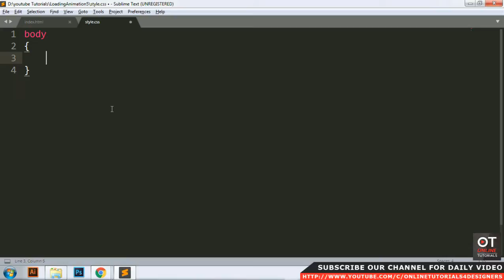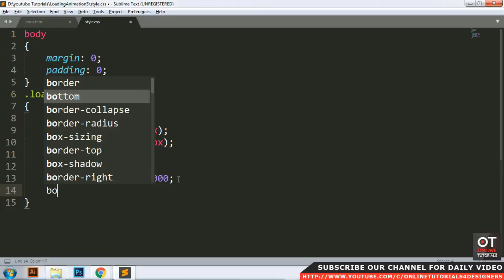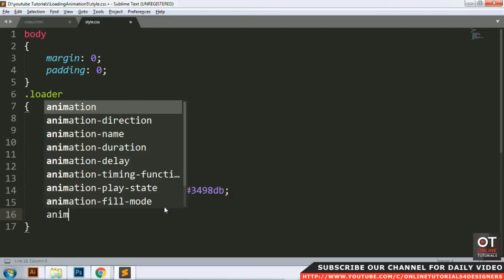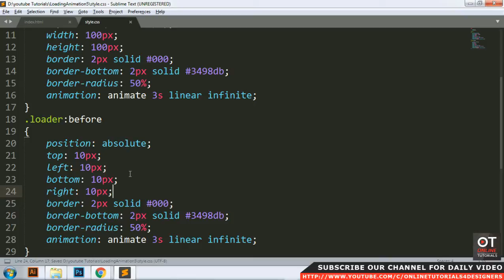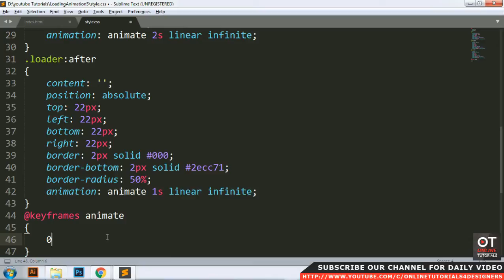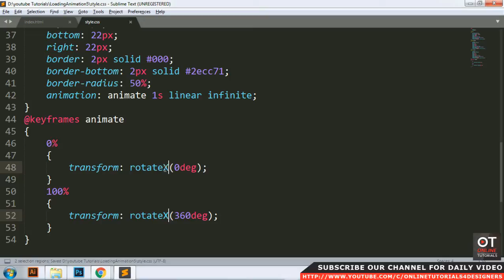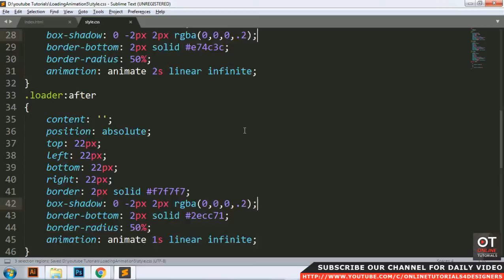Circular Loading Animation - Html5 CSS3 Loading Page Animation Effects - Pure CSS Tutorials